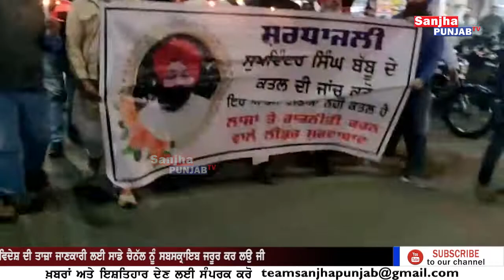Amritsar News | Punjabi News | Amritsar Police | Inderbir Singh Bolaria pa | Sanjha Punjab Tv